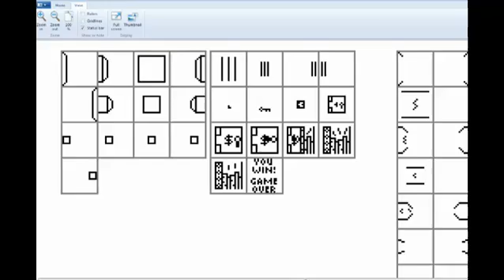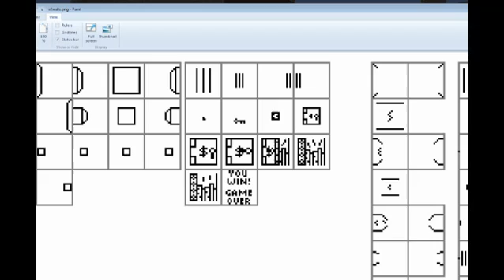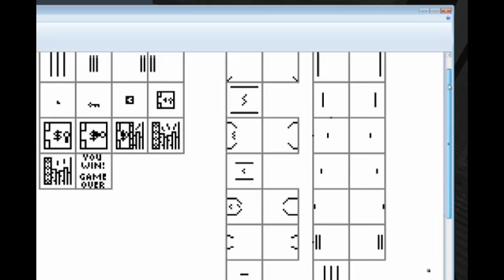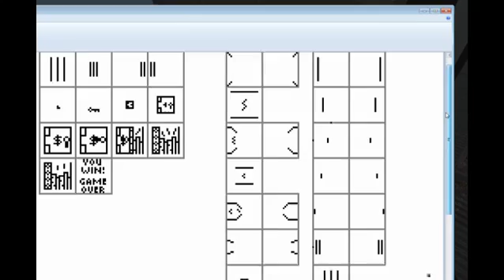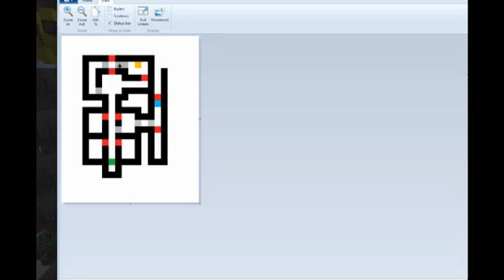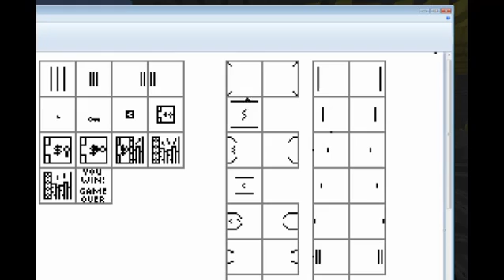RDF Live Stream Episode 16 - Programming is both fun and tedious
This is Episode 16 of my "weekly" livestream broadcast. Tune in Fridays at 4PM PST to see it live, and participate in the creation of Prelude of the Chambered Version 2!

Check out the RDF School Server at: sc.therdf.net